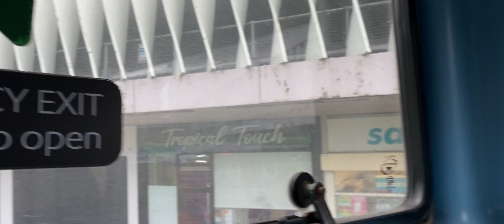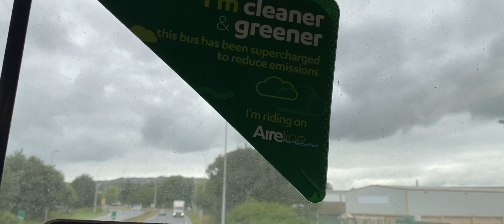The keighley bus company’s Volvo B9TL Wright Eclipse Gemini (2792 X2 VTD on the 60